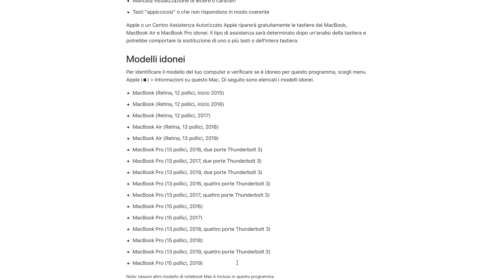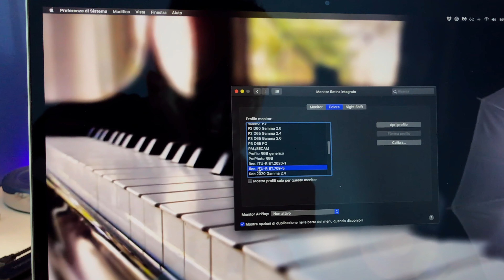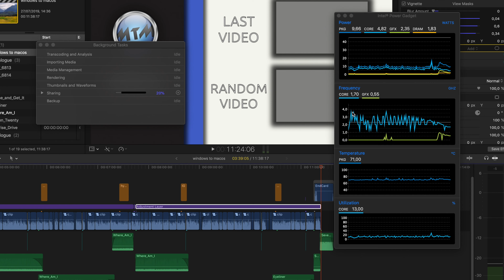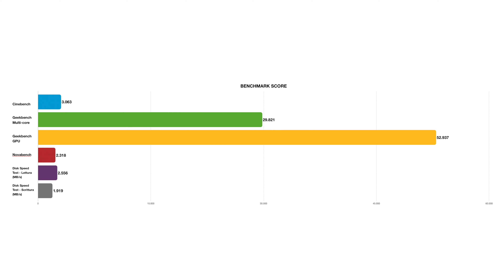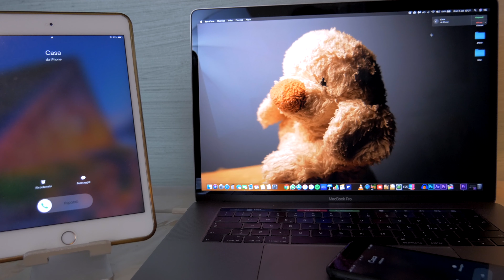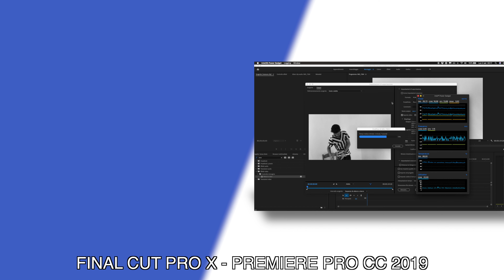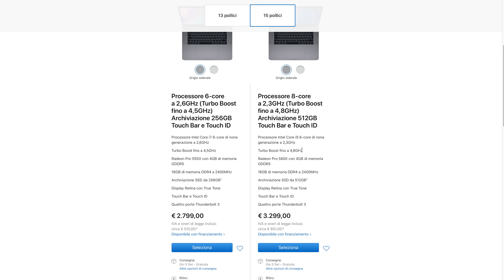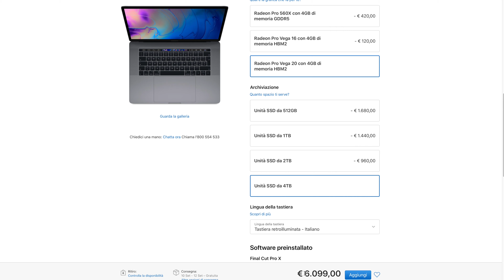MacBook Pro 15" 2019: perché esiste? - Recensione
E dopo due mesi di utilizzo, ecco tutto quello che ho da dire sul nuovo MacBook Pro 15” 2019. Macchina interessante sotto molti punti di vista: bella, potente, affidabile…ma certamente non adatta a tutti. Scoprite i perché in questa recensione.

Hub USB C
Custodia Mac

BRANI:
Intro: Stuff - Otis McDonald
Sottofondo: Girl - Text Me Records / Leviathe, Rio Nights - Quincas Moreira, Do Do Do - Pop | Vivace, Jazz Apricot - Joey Pecoraro, Jazz Mango - Joey Pecoraro, Talkies - Huma-Huma, Pluck It Up - Dan Henig
Endcard: Pluck It Up - Dan Henig

Prova gratuitamente Amazon Music Unlimited per 30 giorni

Oppure prova semplicemente Amazon Prime